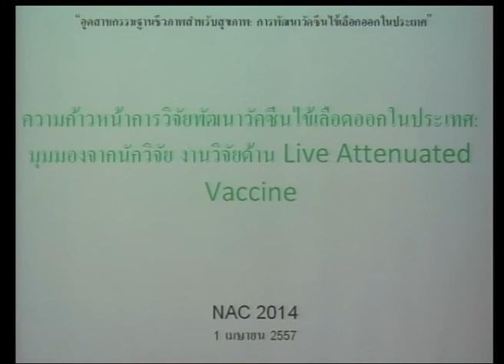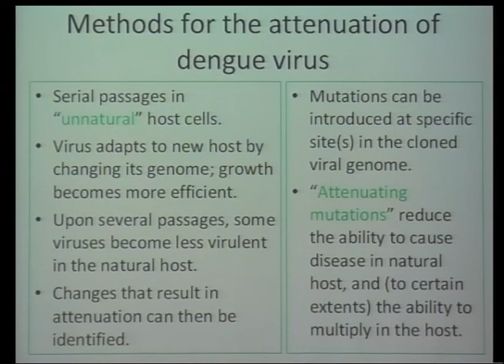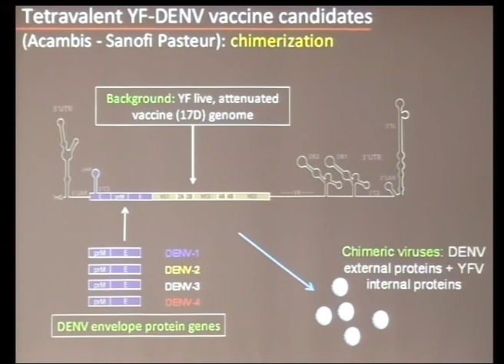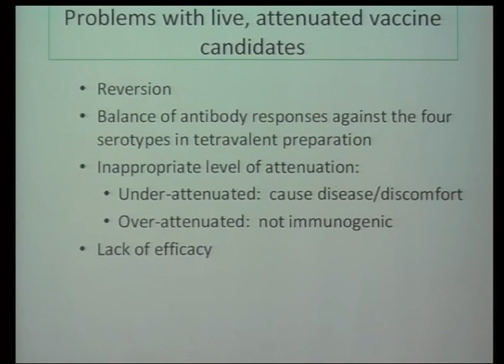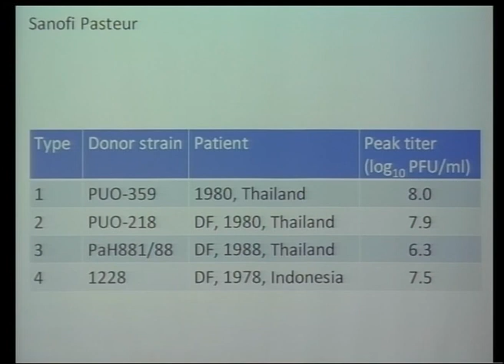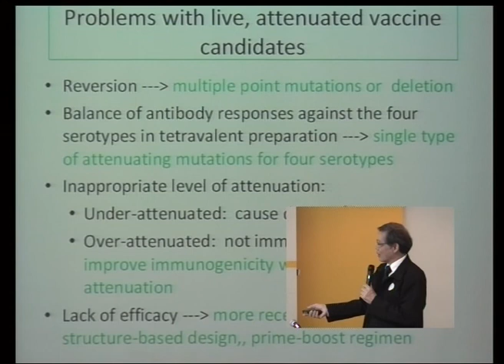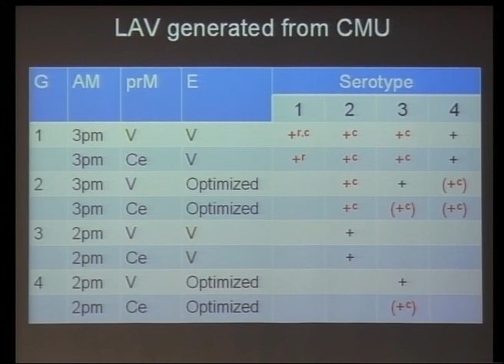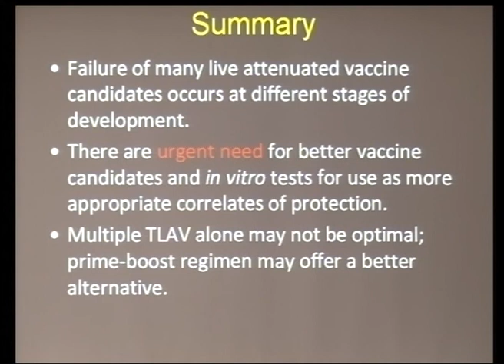มุมมองจากนักวิจัย ในงานวิจัยด้าน Live Attenuated Vaccine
รศ. นพ. นพพร สิทธิสมบัติ มหาวิทยาลัยเชียงใหม่ และหน่วยปฏิบัติการเทคโนโลยีชีวภาพทางการแพทย์ ศูนย์พันธุวิศวกรรมและเทคโนโลยีชีวภาพแห่งชาติ บรรยายในหัวข้อ "มุมมองจากนักวิจัย ในงานวิจัยด้าน Live Attenuated Vaccine" ในการสัมมนาเรื่อง อุตสาหกรรมฐาน ชีวภาพสําหรับสุขภาพ: การพัฒนาวัคซีนไข้เลือดออกในประเทศไทย (Bio-based Industry for Human Health: Dengue Vaccine Development in Thailand) วันอังคารที่ 1 เมษายน 2557 เวลา 13:00 - 16:30 น. ห้องประชุม CC-306 อาคารศูนย์ประชุมอุทยานวิทยาศาสตร์ประเทศไทย